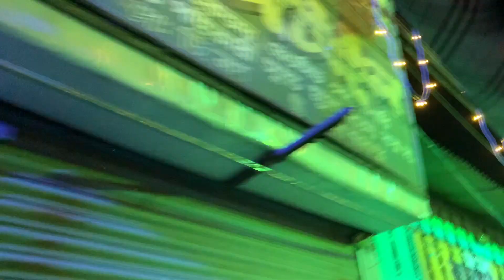New Year Celebration wid @ThePoshPalette 🥳❤️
Am a blogger/youtuber from Kolkata! I will keep sharing abt every special day of my life ❤️ so keep watching and supporting me❤️